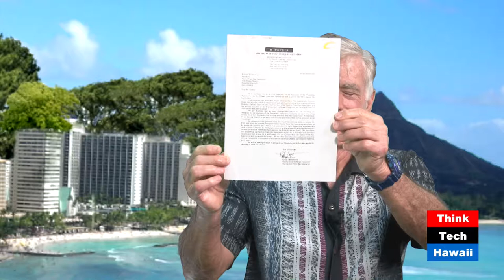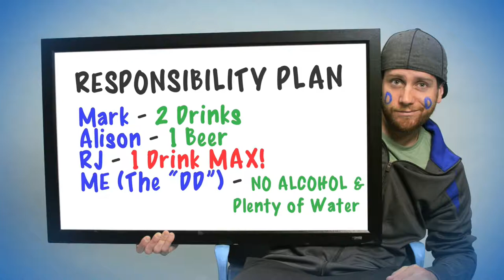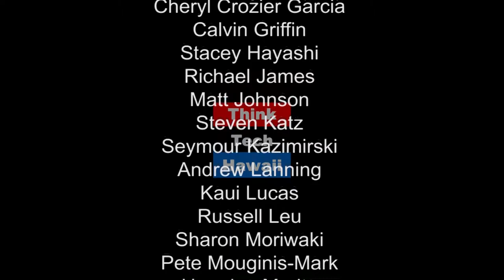Neither East Nor West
Mr. Richard Turbin has been an attorney in Honolulu for over 40 years.  He was born in New York City but calls Hawaii his home.  Although his legal practice has focused on  personal injury, medical malpractice and insurance claim cases, Mr. Turbin has looked beyond the borders of countries and helped develop relationships with lawyers from all over the world. While President of the Hawaii State Bar Association in 2005, Mr. Turbin initiated and promoted the development of Hawaii’s first Bar to Bar Friendship Agreement with a foreign Bar Association.  The first such Friendship Agreement was with the Dai-Ichi Tokyo Bar Association.  Several more have followed.  Mr. Turbin was recently elected to serve as Chairman of the East-West Center’s Board of Governors. Mr. Turbin joins Mark Shkov on Law Across the Sea to discuss his vision and personal philosophy and the value of such professional-personal relationships and how they have affected his personal life and family.